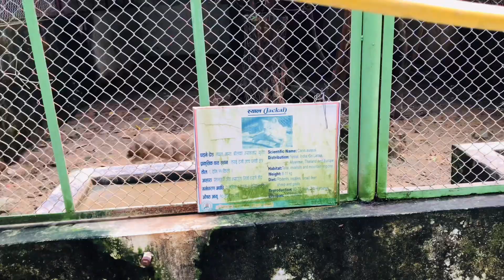Butwal fulbari vlog | manimukanda sen park